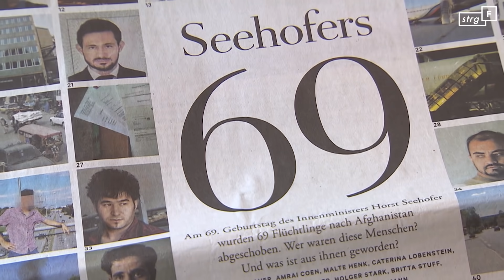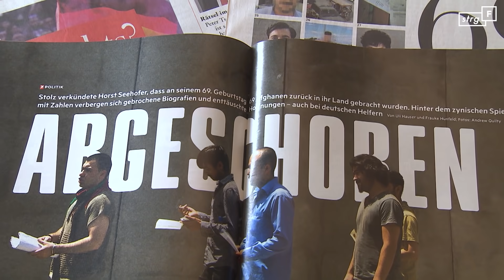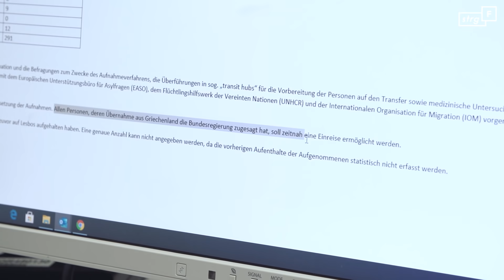Leid auf Lesbos: Die gewollte Katastrophe? | STRG_F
Der Winter auf Lesbos bringt vor allem viel Regen. Die Zelte der Menschen im neu errichteten Flüchtlingscamp Kara Tepe stehen im Wasser. Abdul, ein 28-Jähriger Afghane, schickt uns Aufnahmen aus dem Lager-Alltag: Es gibt keine Heizungen, kein warmes Wasser, zu wenige Toiletten. Die Bewohner:innen hier sagen, Kara Tepe sei noch schlimmer als Moria. Und Moria war schon die Hölle. Immer wieder warnten und warnen Beobachter eindrücklich vor den Zuständen im Camp. Dabei fehlt es weder an Geld, noch an Aufmerksamkeit. STRG_F-Reporter Armin fragt sich, warum sich an der Situation dennoch kaum etwas ändert: „Kann es sein, dass die Zustände gewollt sind?“ Sind sie Teil einer politischen Abschreckungsstrategie?

Ein Film von Armin Ghassim
Schnitt: Claudia Qualmann
Kamera: Sulaiman Tadmory
Mischung: Nick Würpel
Redaktion: Anna Orth

Vielen Dank an Dunya Collective für die Unterstützung mit Aufnahmen und Einschätzungen von vor Ort. Danke auch an Isabel Schayani, WDRforyou, Ärzte ohne Grenzen, Now_you_see_me_Moria!

Jeden Dienstag